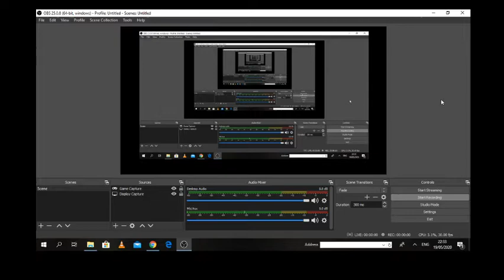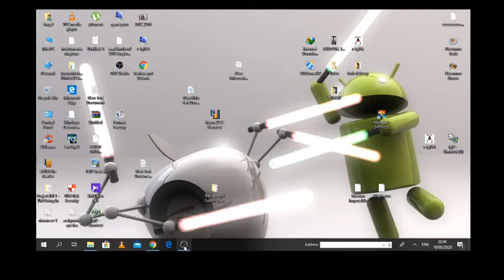igi 2 mission 3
i am going in! igi igi2 games pakistan @AlienTech43